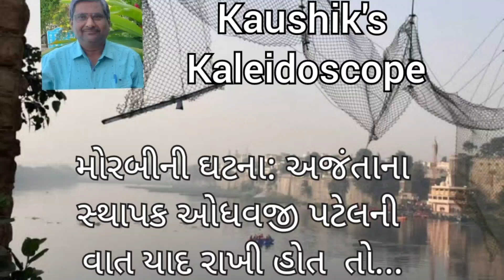kaushik kaielidoscop , મોરબીની ઘટના : અજંતાના સ્થાપક ઓ આર પટેલની સલાહ યાદ રાખી હોત તો ...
મોરબીના જુલતા પુલ સાથે વિસ્વાસ પણ તૂટયો છે , અજંતાના સ્થાપક ઓ આર પટેલની સલાહ યાદ રાખી હોત  તો  આ ઘટના નિવારી શકાઈ હોત. પણ એમના વારસદારો એ વાત ભૂલી ગયા અને સવાલો ઘણા છે જવાબો મળવા જોઈએ. આ ઘટના વિષે કૌશિકના કેલિડોસ્કોપમાં સાંભળો સાવ જુદી વાત ...